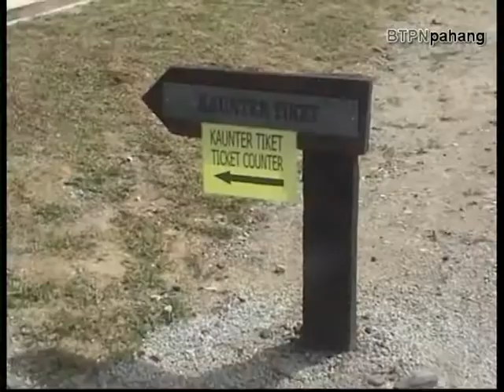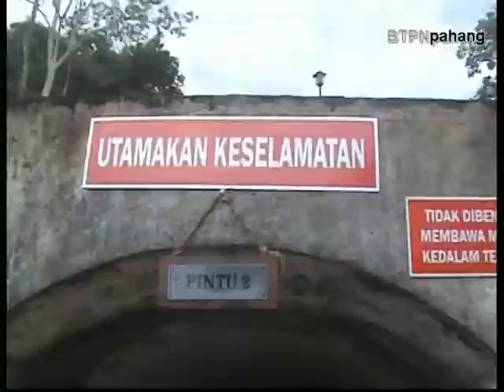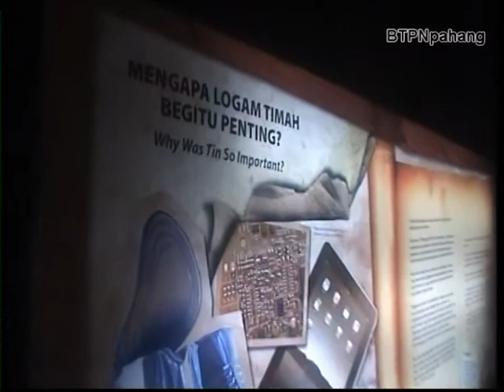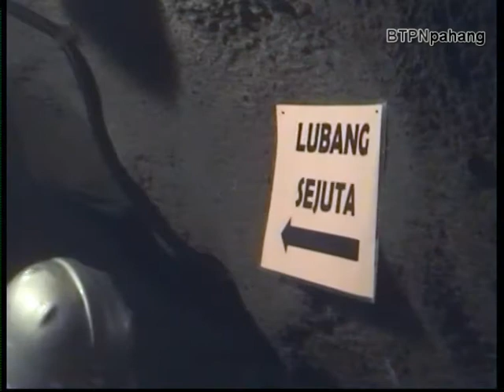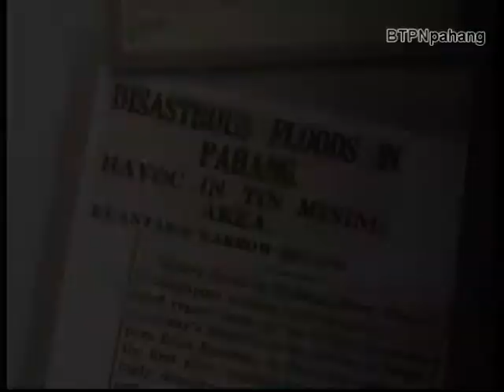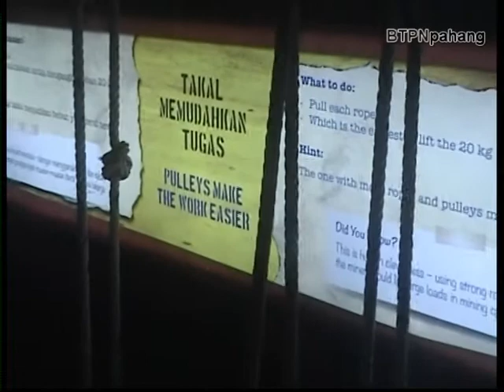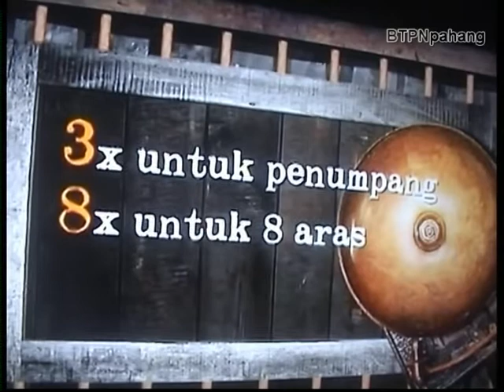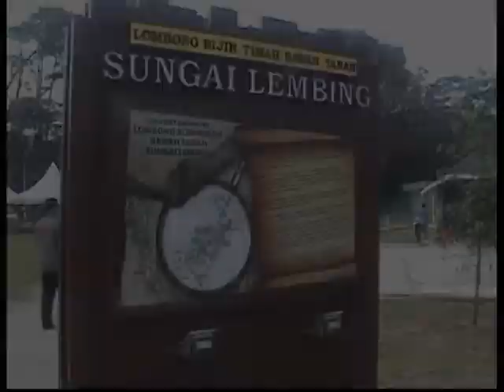BTPN Pahang 2013 | Lawatan Berinformatif Ke Lombong Bijih Timah Sungai Lembing, KUANTAN.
Pegawai dan Staf Bahagian Teknologi Pendidikan Negeri (BTPN) Pahang telah mengadakan Lawatan Berinformatif ke Lombong yang terpanjang dan terdalam di dunia iaitu Lombong Bijih Timah Sungai Lembing Kuantan, Pahang.

Terbitan : Bahagian Teknologi Pendidikan Negeri Pahang